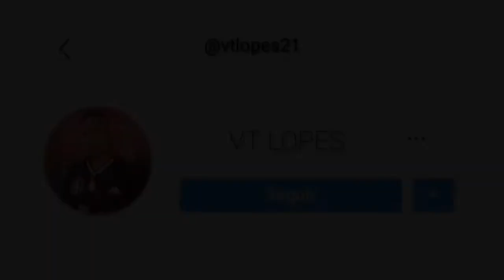NO BAILÃO ELA GOSTA É DE BAILAR , DANÇARINA ( PEDRO SAMPAIO E MC PEDRINHO) MUSICA NOVA 2022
Quer sua música no canal do VT Lopes? entre em contato comigo pelo Instagram: vtlopes21